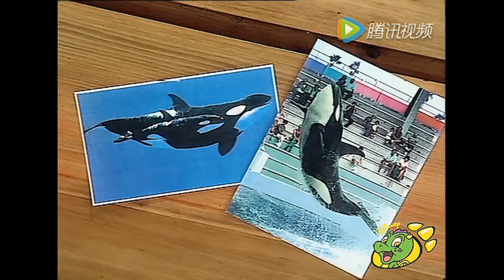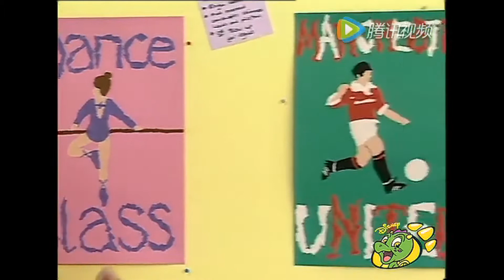Art Attack - Series 7, Episode 8 (1995) [CHINESE LANGUAGE]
. Torn paper poster
. BIG ART ATTACK : Kite
. Finger etching
. 3D layers